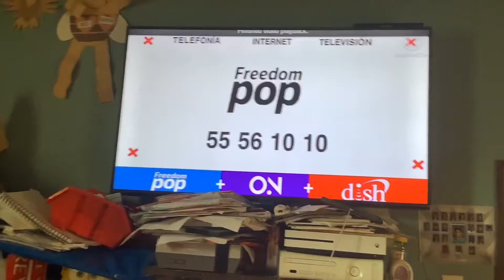Dish México - Ahorra Datos ( Panoramic / Normal )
Copyright (2008) Echo-Star Productions and
Mexico Super Inc.